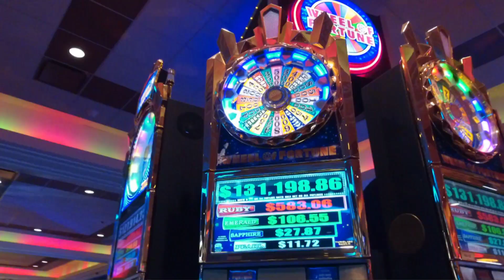紐約市雲頂世界給您最佳玩樂體驗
紐約市雲頂世界擁有5,500部頂尖遊戲!